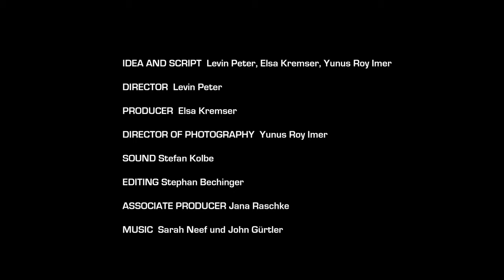Sonor (Sonoro)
Sonoro conta-nos sobre o encontro de um músico de cinema e uma professora de ballet, que é surda de nascença. Duas pessoas aparentemente com conflitos de percepção dos sons entram na esfera de uma jornada musical. Eles exploram espaços acústicos, experimentam com vários instrumentos e procuram novos sons. As suas experiências são interpretadas em improvisações musicais. Sonor convida o público a uma experiência em sua própria percepção de tons e sons, num filme com fotografia em preto e branco, onde forma e conteúdo se integram harmonicamente.